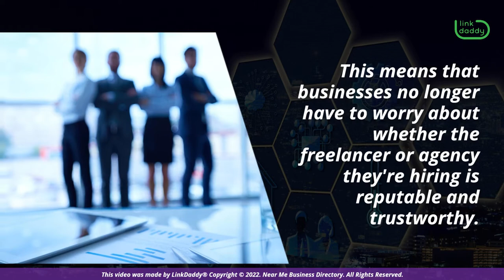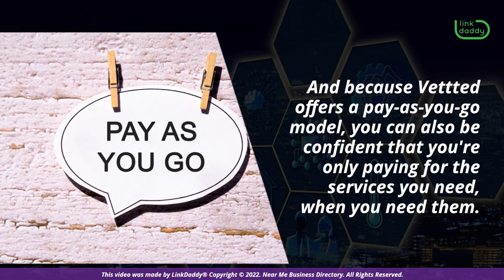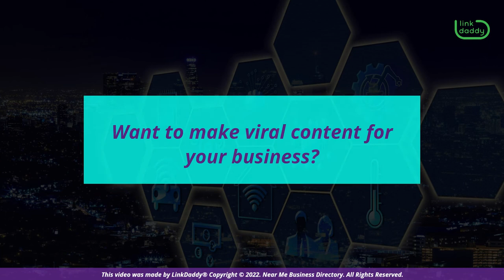Vettted - The Best Place To Find Digital Marketing Professionals in 2022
Chapters
00:07 Vettted: The Best Place To Find Digital Marketing Professionals in 2022
00:21 All Professionals on Vettted Are Validated
01:00 Vettted is Becoming The Go-To Hiring Platform
01:25 Why Business Owners Hire On Vettted

Vettted is a platform that helps businesses connect with pre-screened professionals and agencies. This means that businesses no longer have to worry about whether the freelancer or agency they're hiring is reputable and trustworthy.

With Vettted, all of the freelancers and agencies have already been background checked, so businesses can rest assured that they're getting quality work from qualified professionals. Vettted is an ideal solution for businesses who want to outsource their marketing, SEO, or graphic design needs. The platform makes it easy to find qualified freelancers and agencies who can help businesses achieve their goals. In addition, Vettted offers businesses a money-back guarantee if they're not satisfied with the work they receive. This makes Vettted the perfect solution for businesses who want to hire quality professionals without having to worry about the quality of the work they'll receive.

Vettted is a freelancer platform that is quickly becoming the go-to destination for businesses looking to outsource work. What sets Vettted apart from other freelancer platforms is that all of the professionals and agencies that are for hire on Vettted have already been background checked. Vettted is changing the way businesses outsource work, and it's quickly becoming the freelancer platform of choice for businesses all over the world.

Vettted is a freelancer platform that makes it easy to find and hire the best digital marketers. With Vettted, you can access a curated network of top talent, all of whom have been pre-screened and vetted by Vettted's team of experts. This means that you can be confident that you're hiring the cream of the crop when you use Vettted to outsource your digital marketing needs. And because Vettted offers a pay-as-you-go model, you can also be confident that you're only paying for the services you need, when you need them. So if you're looking for a freelancer to help with your digital marketing, Vettted is the best place to start.

Want to make viral content for your business?
business directory today and look for “digital marketers near me”!